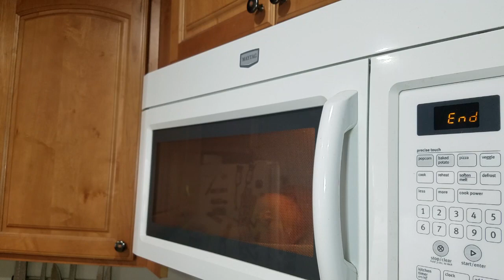ONE HOUR Meal Prep For Families- Meal Prep With Me!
Looking for meal prep ideas for your busy family? Watch me make breakfasts/snacks in only one hour!

On today's agenda:
-Make Breakfast Quinoa Bowls
-Make Peanut Butter Chocolate Chip Energy Bites
-Wash strawberries

Are you under the impression that meal prep is only for bodybuilders who prep breakfast/lunch/dinner for a whole week? It doesn't have to be that way! Moms can prep even simple things like just breakfast and snacks to help save time and money throughout the week.